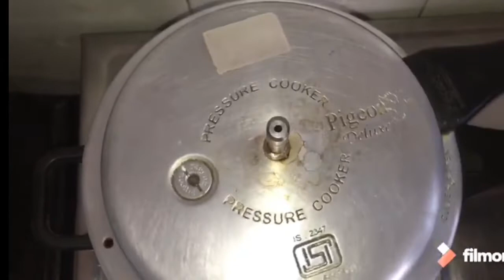Bobberlu snack recipe in telugu||Guggillu|Alasandhulaguggillu|అలసంధులగుగ్గిళ్ళు|Blackeyedpeasfry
About  Us:
Hello Friends! Our channel is all about tells you how to make/prepare different Recipes like Biriyanis, Curries, Fried curries, Rice Items, Indian Sweets, Instant Cooking Items,Diet recipes and Weight loss recipes , etc.,
You will find new videos posted most of the days.

How to make guggillu?(guggillu alasandhularecipe blackeyedpeas fry)